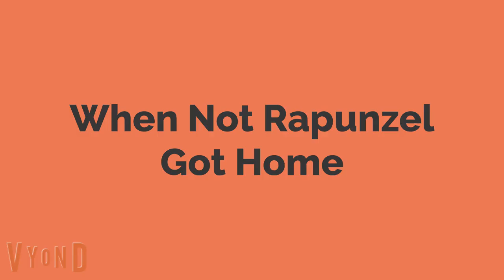Not Rapunzel and Not Cinderella Ground Dillon Buff / Grounded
Not Rapunzel and Not Cinderella ground one of Dan Sobel’s Friends which is Dylan Buff and then they got grounded